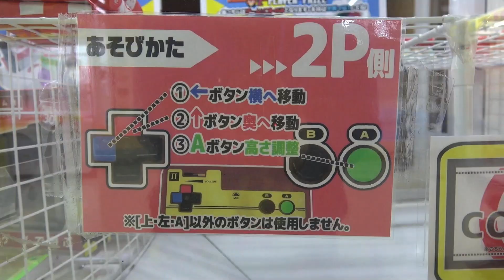取り放題ファミコンキャッチャー！全部とれるまで終われません さとちんUFOキャッチャー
普段、ユーフォーキャッチャーを攻略するべくお菓子やスクイーズやぬいぐるみやフィギュアを狙って達人へ。うら技ではないです。取り方研究する体はおじさん気持ちは子供。おもちゃ紹介ややってみた、行ってみたなどもしています。
特別な許可を得て撮影しています。